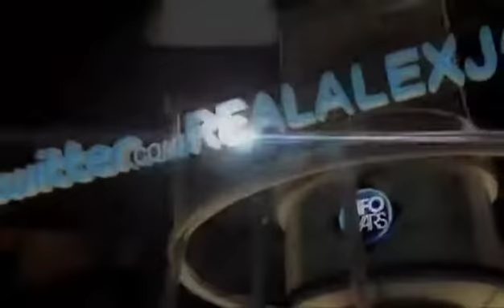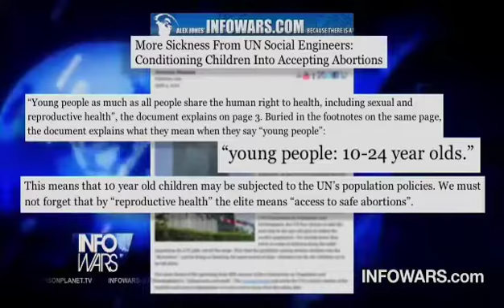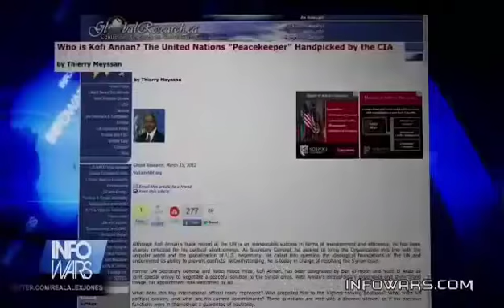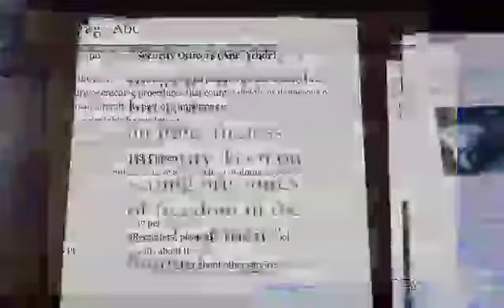UN Brainwashing 10 Year Olds About Sex, Abortion and Pedophilia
Alex Jones covers the main headlines on this edition of Infowars Nightly News